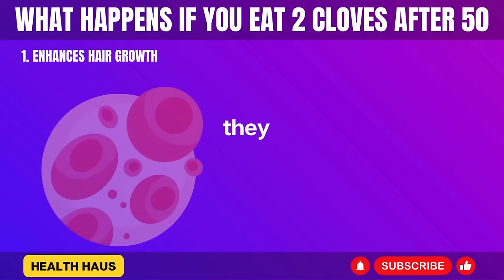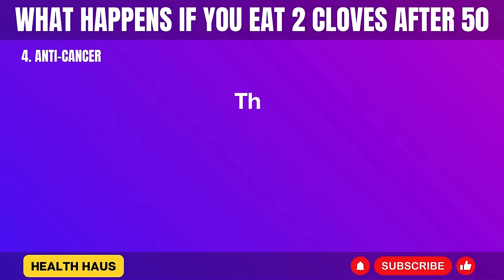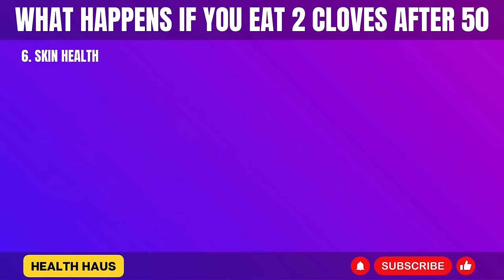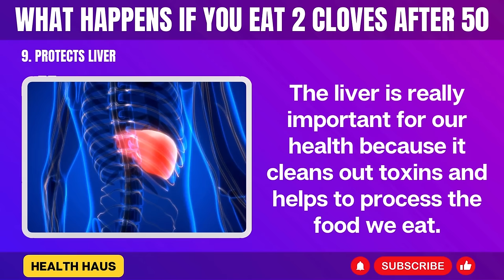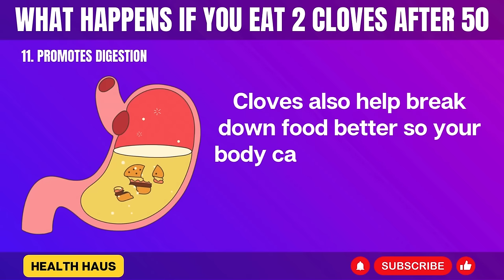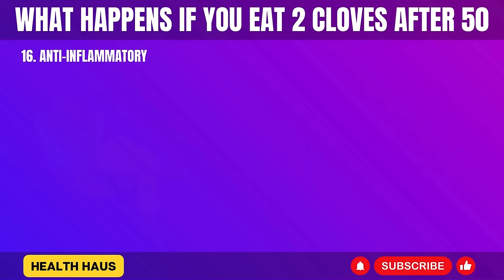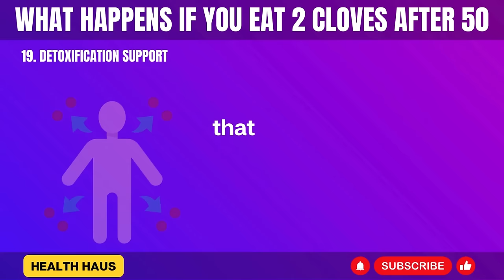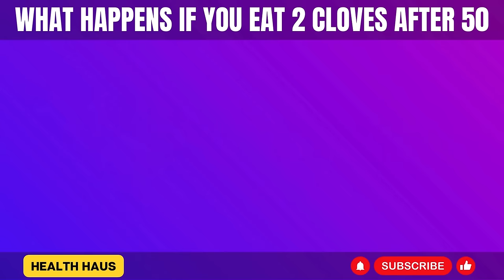What Happens to your body, If You eat 2 Cloves Every day After 50 | Cloves Benefits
Ever thought about what eating 2 cloves every day does to you? This video will tell you about the good things cloves do for your health and how they can make your immune system stronger.

Cloves are full of antioxidants and help reduce swelling in your body. They're a small spice with big health effects! But there could also be downsides to eating cloves. What will happen if you make them a daily snack? We'll go over that, the health details of cloves, and tips on adding them to your meals.

Timecodes
00:00 Introduction
00:15 Enhances Hair Growth
00:52 Improving Brain Health
01:37 Improves Sleep Quality
02:23 Anti-cancer
02:53 Enhances Eye Health
03:50 Skin Health
04:25 Bone Health
05:00 Heals Stomach Ulcers
05:37 Protects Liver
06:17 Best for Oral Health
06:50 Promotes Digestion
07:27 Natural Painkiller
08:05 Stabilizes Blood Sugar
08:39 Respiratory Health
09:12 Fights Off Bad Bacteria
09:50 Anti-Inflammatory
10:24 Boosts Immune System
11:01 Full Of Antioxidants
11:39 Detoxification
12:19 Boosts Testosterone

If you want to know about the goodness of eating raw cloves or are curious about the advantages of drinking clove tea, watch our video!

It's important to not just eat cloves but also know about their good and bad effects on our health. So come with us as we discover how cloves affect our well-being.